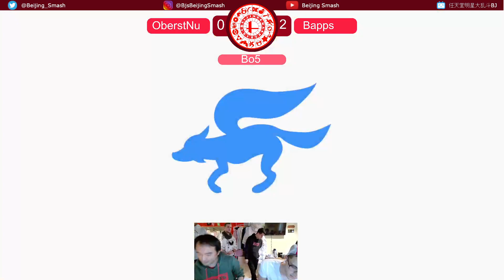Smash weekly 109 HerrOberstNu(Terry) VS Bapps(Falco) LosersFinal